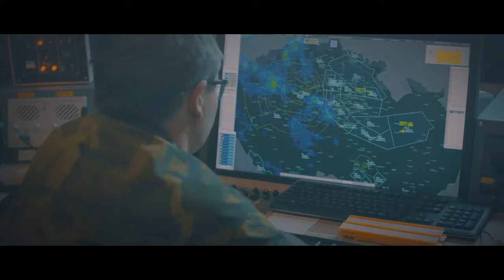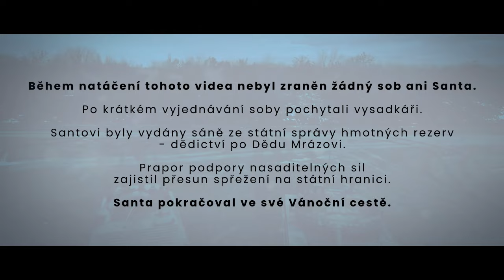Tady naděluje dárky Ježíšek🎁